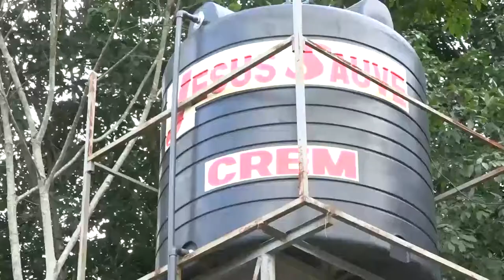CREM Aujourd'hui : Le meilleur reste à venir - E.Classique Tv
Nous vous avions promis. Vous nous avez soutenu. Adonaï l'a rendu POSSIBLE.
Equipement des dortoirs en lits et matelas, Construction d'un bâtiment, Restauration de la toiture des dortoirs, Finition des travaux des toilettes dames et équiepement des toilettes hommes et dames, Construction d'un château d'eau, Distribution d'eau courante.
Rendons toute la Gloire à Jésus ! Le meilleur reste à venir.
RDV Samedi 15 Juillet 2017 à 10h à la Cité CREM pour le Culte d'Offrandes.
OBJECTIF : 50 Millions (Achèvement de la construction du Grand Préau et construction d'un bâtiment)
ENSEMBLE CONSTRUISONS CREM, LA CITE DU POSSIBLE !
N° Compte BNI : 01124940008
2017, ma Terre promise !
On ira jusqu'au bout et on va y arriver !